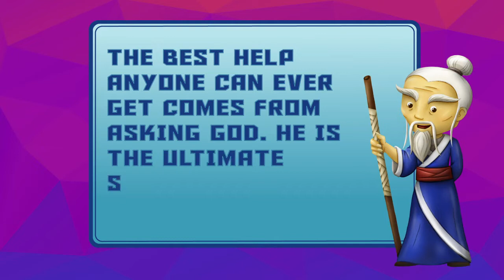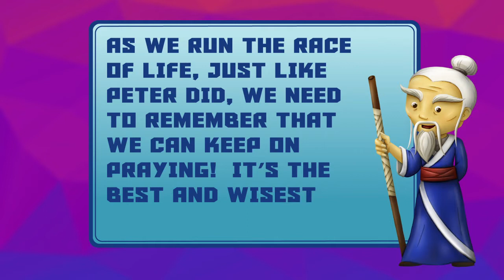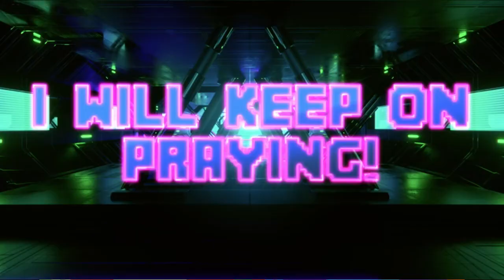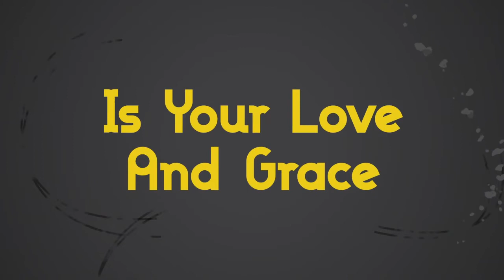EBC Kids "Game On" November 15th: Week4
Bible Story & Music by
KidSpring
by New Spring Church